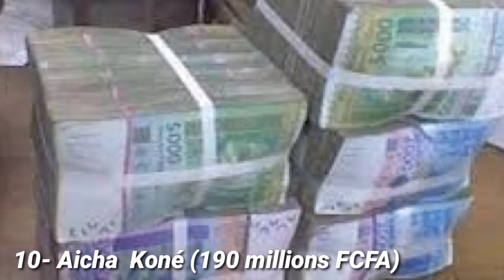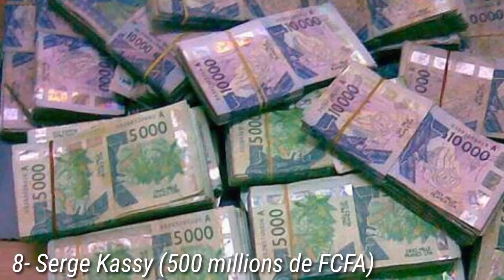Top 10 des artistes Ivoiriens les plus riche en 2024